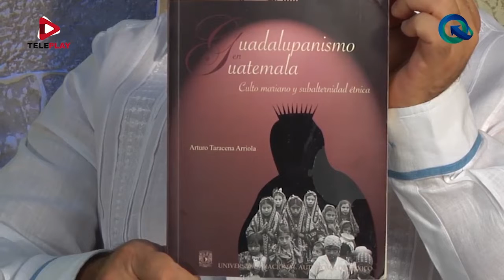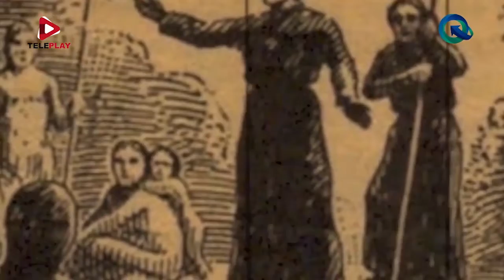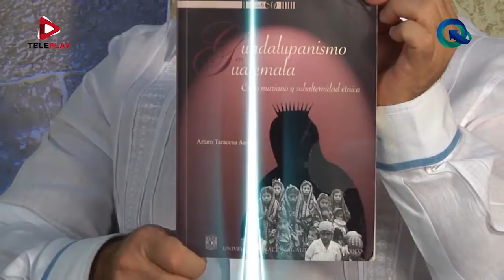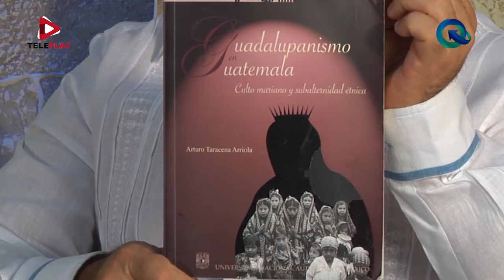Guadalupanismo en Guatemala "Culto mariano y subalternidad étnica" - Acceso Directo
Guadalupanismo en Guatemala "Culto mariano y subalternidad étnica" con el Dr. Arturo Taracena Arriola